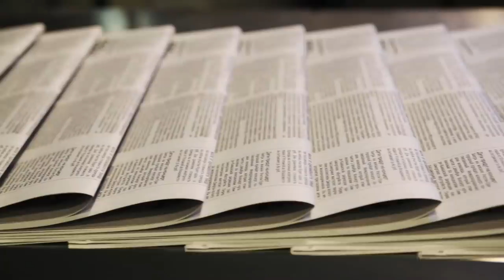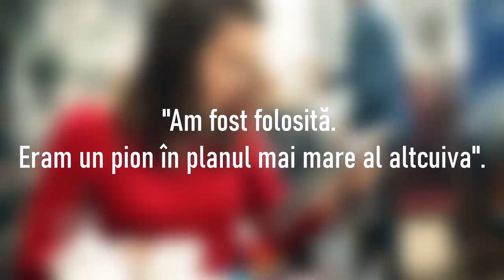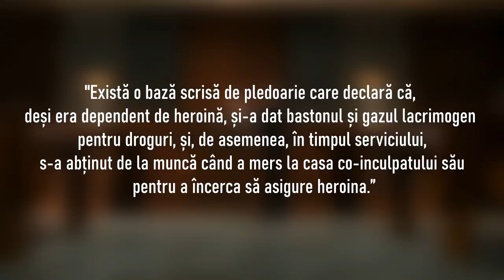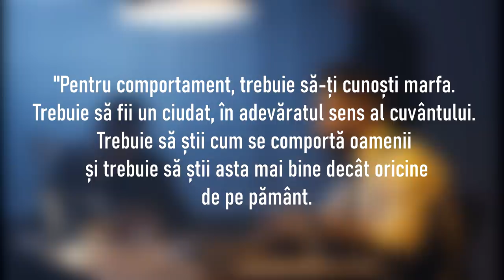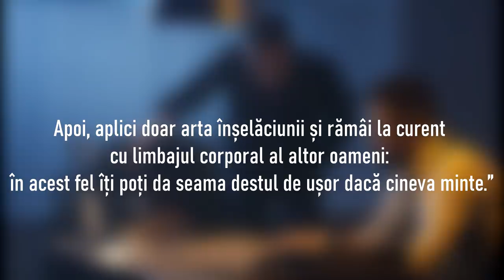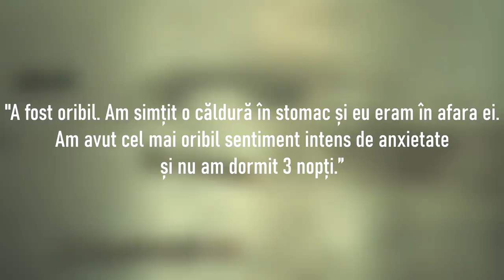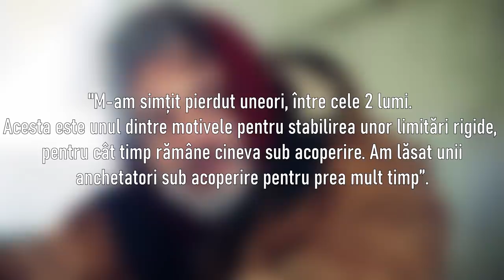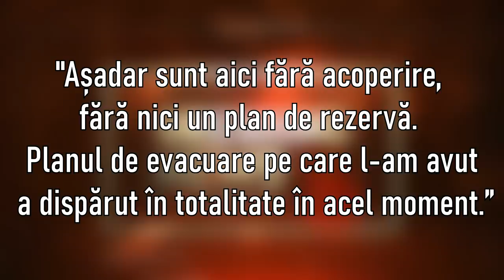Povesti Adevarate de la Politisti sub Acoperire